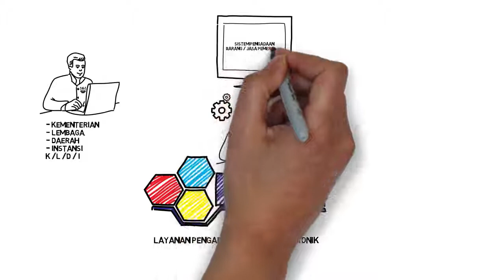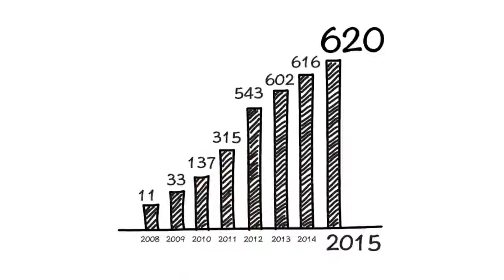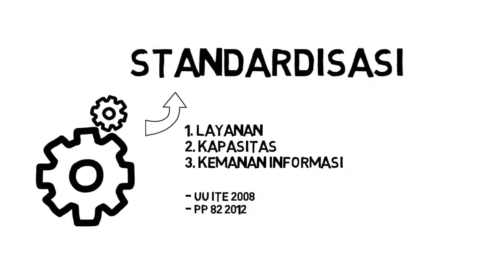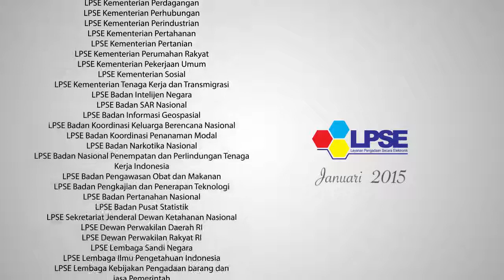Iklan LPSE LKPP Kepri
"Layanan Pengadaan Secara Elektronik (LPSE)"

LPSE adalah unit kerja yang dibentuk di seluruh Kementerian/Lembaga/Satuan Kerja Perangkat Daerah/lnstitusi Lainnya (K/L/D/I) untuk menyelenggarakan sistem pelayanan pengadaan barang/jasa secara elektronik serta memfasilitasi ULP/Pejabat Pengadaan dalam melaksanakan pengadaan barang/jasa secara elektronik. ULP/Pejabat Pengadaan pada Kementerian/Lembaga/Perguruan Tinggi/BUMN yang tidak membentuk LPSE dapat menggunakan fasilitas LPSE yang terdekat dengan tempat kedudukannya untuk melaksanakan pengadaan secara elektronik. Selain memfasilitasi ULP/Pejabat Pengadaan dalam melaksanakan pengadaan barang/jasa secara elektronik LPSE juga melayani registrasi penyedia barang dan jasa yang berdomisili di wilayah kerja LPSE yang bersangkutan.

Pengadaan barang/jasa secara elektronik akan meningkatkan transparansi dan akuntabilitas, meningkatkan akses pasar dan persaingan usaha yang sehat, memperbaiki tingkat efisiensi proses pengadaan, mendukung proses monitoring dan audit dan memenuhi kebutuhan akses informasi yang real time guna mewujudkan clean and good government dalam pengadaan barang/jasa pemerintah.

Dasar hukum pembentukan LPSE adalah Pasal 111 Nomor 54 Tahun 2010 tentang pengadaan barang/jasa pemerintah yang ketentuan teknis operasionalnya diatur oleh Peraturan Kepala LKPP Nomor 2 Tahun 2010 tentang Layanan pengadaan Secara Elektronik. LPSE dalam menyelenggarakan sistem pelayanan Pengadaan Barang/Jasa secara elektronik juga wajib memenuhi persyaratan sebagaimana yang ditentukan dalam Undang-undang Nomor 11 Tahun 2008 tentang Informasi dan Transaksi Elektronik.

Layanan yang tersedia dalam Sistem Pengadaan Secara Elektronik saat ini adalah e-tendering yang ketentuan teknis operasionalnya diatur dengan Peraturan Kepala LKPP Nomor 1 Tahun 2011 tentang Tata Cara E-Tendering. Selain itu LKPP juga menyediakan fasilitas Katalog Elektronik (e-Catalogue) yang merupakan sistem informasi elektronik yang memuat daftar,jenis, spesifikasi teknis dan harga barang tertentu dari berbagai penyedia barang/jasa pemerintah, proses audit secara online (e-Audit), dan tata cara pembelian barang/jasa melalui katalog elektronik (e-Purchasing).

"SPSE (Sistem Pengadaan Secara Elektronik)"

SPSE merupakan aplikasi e-Procurement yang dikembangkan oleh Direktorat Pengembangan Sistem Pengadaan Secara Elektronik - LKPP untuk digunakan oleh LPSE di seluruh K/L/D/I. Aplikasi ini dikembangkan dengan semangat efisiensi nasional sehingga tidak memerlukan biaya lisensi, baik lisensi SPSE itu sendiri maupun perangkat lunak pendukungnya.

SPSE dikembangkan oleh LKPP bekerja sama dengan:
1. Lembaga Sandi Negara (Lemsaneg) untuk fungsi enkripsi dokumen;
2. Badan Pengawasan Keuangan dan Pembangunan (BPKP) untuk sub sistem audit.

"LKPP"

Lembaga Kebijakan Pengadaan Barang/Jasa Pemerintah ( LKPP ) merupakan Lembaga Pemerintah Non Departemen yang berada di bawah dan bertanggung jawab kepada Presiden dan dibentuk berdasarkan Perpres No 106 tahun 2007.

LKPP merupakan lembaga pemerintah satu-satunya yang mempunyai tugas melaksanakan pengembangan dan perumusan kebijakan pengadaan barang/jasa Pemerintah, dan dalam melaksanakan tugas dan fungsinya LKPP dikoordinasikan oleh Menteri Negara Perencanaan Pembangunan Nasional.

ALAMAT: Jl. R.H Fisabilillah KM. 8 Atas Tanjungpinang - Provinsi Kepulauan Riau